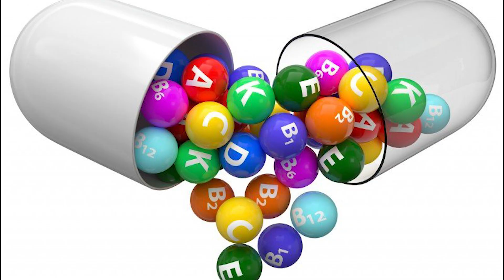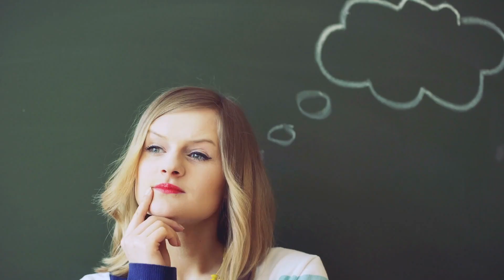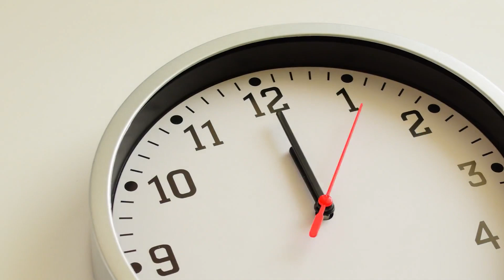4 Tipps zur effektiven Anwendung von Vitamin E Kapsel für Dein Gesicht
4 Tipps zur effektiven Anwendung von Vitamin E Kapsel für Dein Gesicht